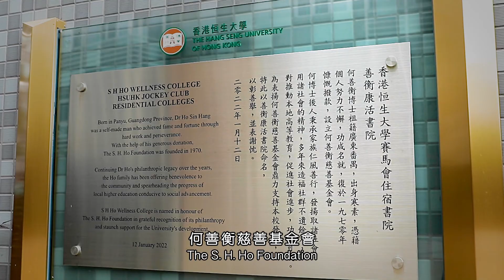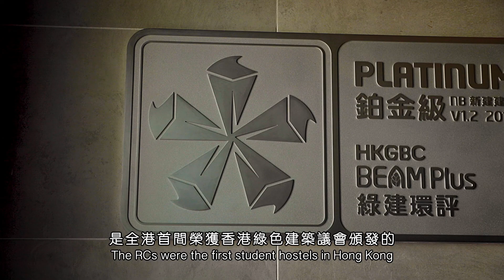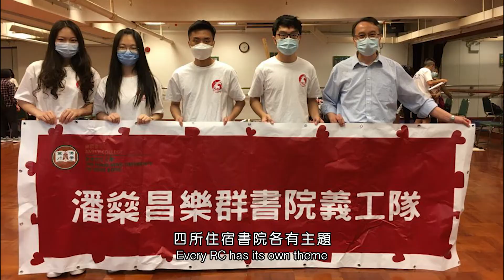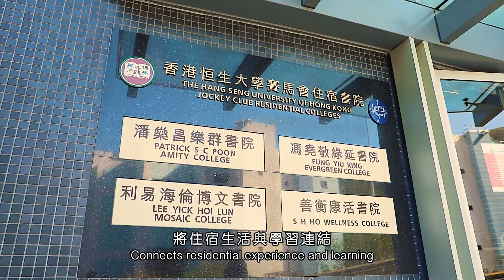香港恒生大學賽馬會住宿書院介紹片 The HSUHK Jockey Club Residential Colleges Introductory Video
恒大為首間在香港採用全小型住宿書院制度的高等院校。欣蒙香港賽馬會慈善信託基金慷慨捐助，香港恒生大學賽馬會住宿書院樓群於2015年落成。住宿書院系統旨在為學生提供一個結合住宿和學習的綜合社區，讓學生有不同機會學習和自我提升、發展人際網絡、培養責任感和自律。四所書院可容納共約1,200名宿生。

利易海倫博文書院專注於多元文化，透過擴闊學生的國際視野，培養他們成為領導人才。善衡康活書院致力推動健康生活，透過定期舉辦各種強健身心的活動及文化藝術活動，使學生更關注身心健康及素養的重要性。潘燊昌樂群書院致力推動學生參與社區服務，透過不同的活動，鼓勵學生服務人群。馮堯敬綠延書院定位為可持續發展社區，學生透過參與不同的保育活動，學習可持續生活及與大自然的互動關係。

HSUHK is the first among local higher education institutions to adopt a full-and-small-scale residential colleges system.  The HSUHK Jockey Club Residential Colleges complex was completed in September 2015 with the generous donation from The Hong Kong Jockey Club Charities Trust. The RCs system aims to provide an integrated living and learning community for students to learn and make self-improvement, to develop interpersonal networks, and to nurture a sense of commitment and self-discipline. The four Colleges offer accommodations for about 1,200 undergraduate students.

Lee Yick Hoi Lun Mosaic College focuses on cultural diversity and is designed to groom students as capable leaders with global perspectives. S H Ho Wellness College promotes a healthy lifestyle by organising various physical and spiritual care and cultural activities to raise students’ awareness of body and mind wellness. Patrick S C Poon Amity College is dedicated to fostering students’ community engagement by offering a wide range of community service opportunities, while Fung Yiu King Evergreen College is positioned to be a sustainable community where its students can attain knowledge of sustainable living and dynamic relationships with nature.